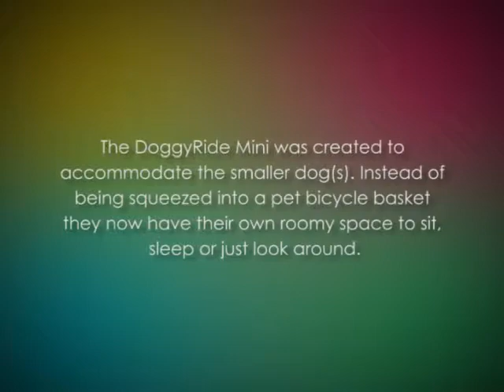DoggyRide Mini Stroller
Easily folds down with the release of one pin
    Includes interior leash and leash hooks to keep riders safe
    Front panel includes a protective rain screen
    Includes wheel holder for stroller wheel
    Easy access rear entry door includes a pouch and water bottle pocket